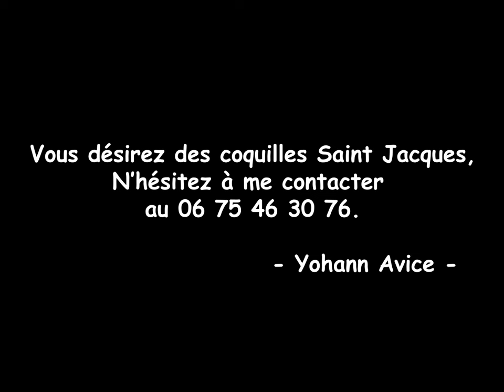Comment décortiquer une coquille Saint Jacques???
Une vidéo bien de saison pour vous apprendre à ouvrir et à décortiquer une coquille Saint Jacques et ainsi récupérer la noix tant convoitée...
Une envie de coquille Saint Jacques???
N'hésitez pas à me contacter pour passer commande au 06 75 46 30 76.
Yohann